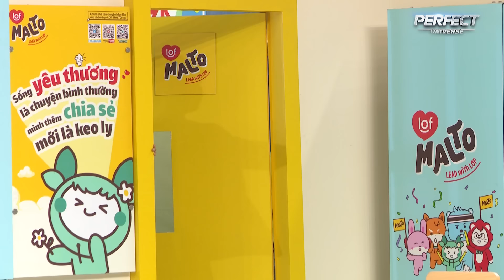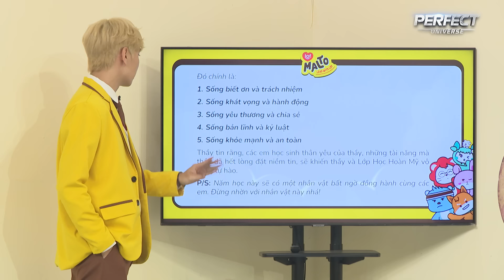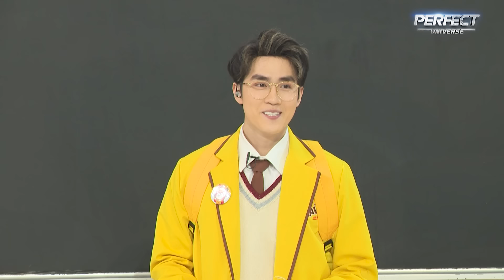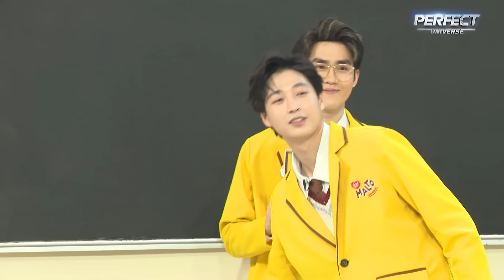Lớp Học Hoàn Mỹ Mùa 2 Tập 1.1: Quang Hùng KE ĐẦU LÂN chấn động, Lê Đức lăm le "SOÁN NGÔI" Vũ Thịnh?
👉 Xem những nội dung bên lề hot nhất của chương trình tại fanpage FACEBOOK
📣 Đón xem Lớp Học Hoàn Mỹ Mùa 2 Tập 1.2 phát sóng lúc 19:30 Thứ 3 ngày 28/3/2023 trên kênh Youtube Hẹn Hò Hoàn Mỹ